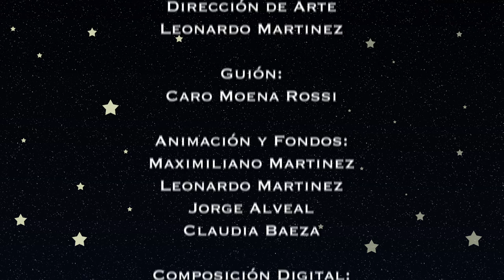Ursi y Magnogeek 2 - Cap 4: Amantes del calor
Ursi y MagnoGeek viajan a un volcán para buscar formas de vida y conocer sus mecanismos de adaptación a condiciones de calor extremo.